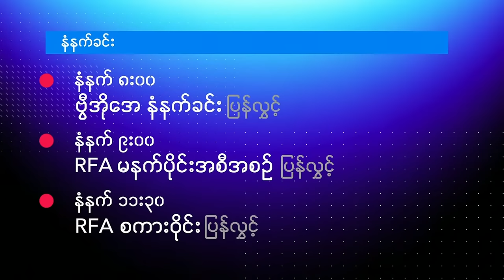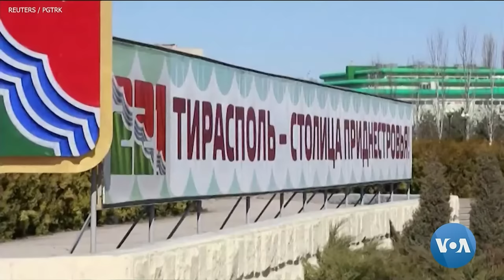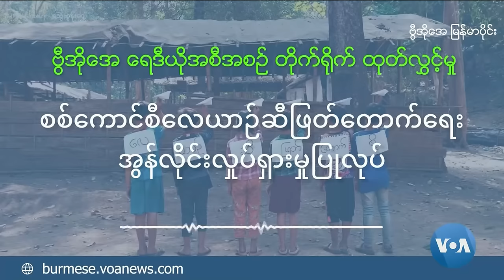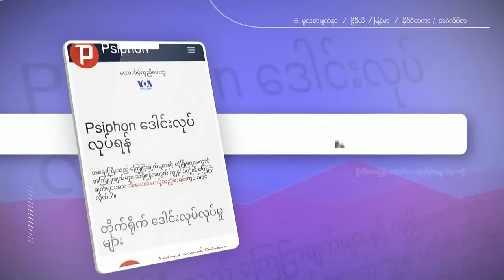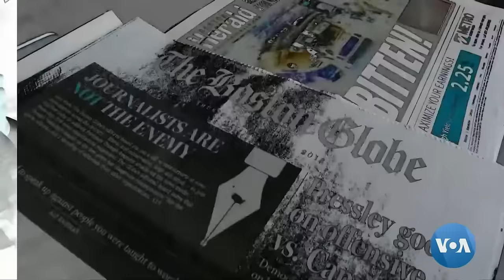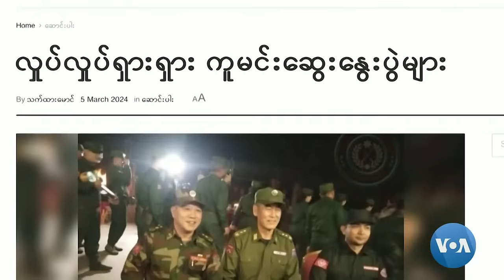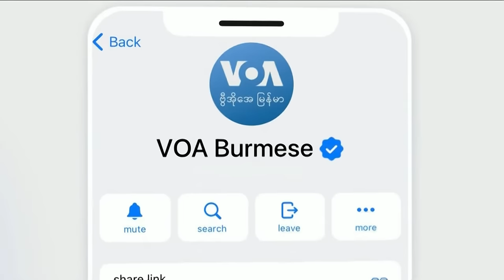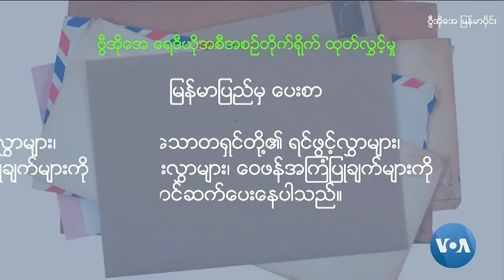ဗွီအိုအေမြန်မာနံနက်ခင်း(မတ်လ ၁၁၊၂၀၂၄)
ဗွီအိုအေမြန်မာနံနက်ခင်း(မတ်လ ၁၁၊၂၀၂၄) ဂါဇာယာယီဆိပ်ကမ်းတည်ဆောက်ပေးမယ့် ကန်စစ်သင်္ဘောထွက်ခွာ၊ ဖားဆောင်းတိုက်ပွဲ စစ်ကောင်စီလေကြောင်းသုံးတိုက်ခိုက် စတဲ့သတင်းတွေနဲ့ အပတ်စဉ်ကဏ္ဍတွေမှာ မြန်မာ့ဒီမိုကရေစီရေးဆွေးနွေးခန်း၊ ကမ္ဘာ့မြန်မာမီဒီယာမြင်ကွင်း၊ မြင်ကွင်းကျယ်မှတ်စု၊ မြန်မာပြည်မှ ပေးစာများနဲ့ ထူးခြားဆန်းပြားသတင်းများတို့ ထုတ်လွှင့်ပေးပါမယ်။